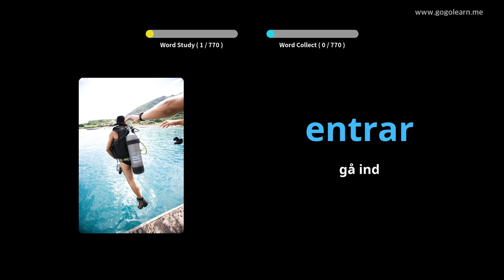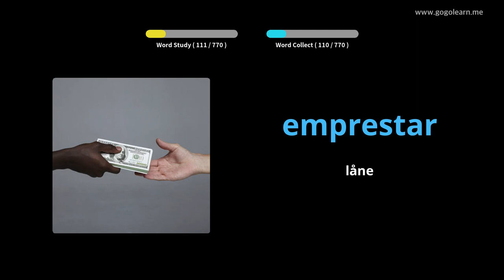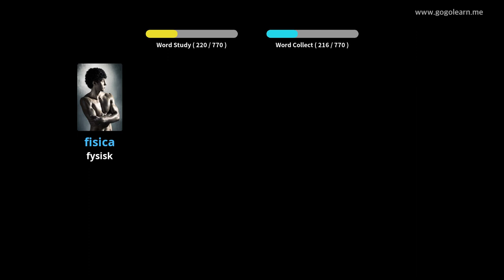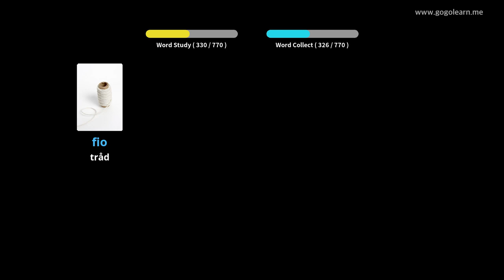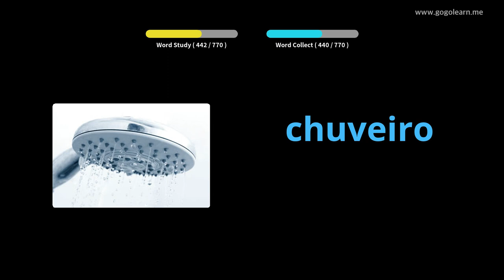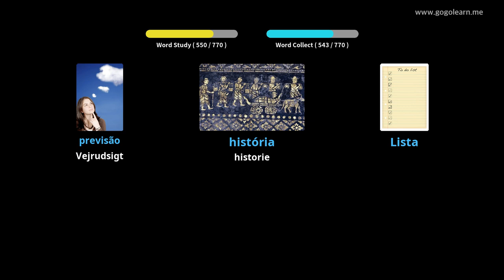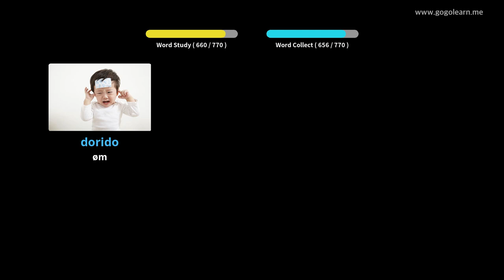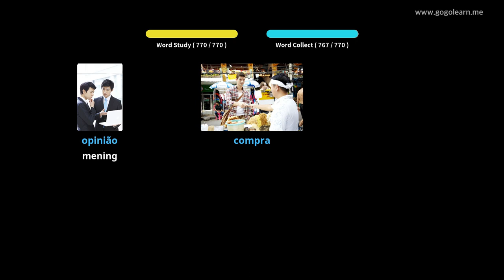Lær Portugisisk Gjennom Bilder |Portugisisk Ordforråd Mellemskole | Golearn